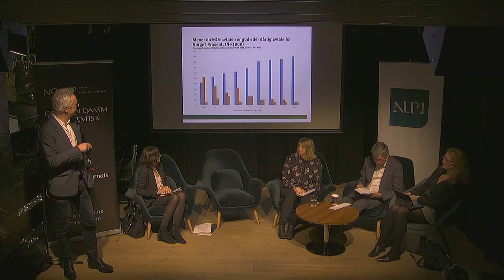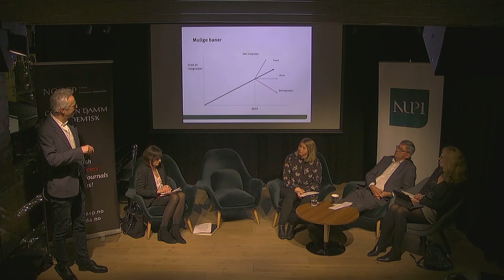25 år med EØS-avtalen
EØS-avtalen har, med sine velkjente feil og skavanker, artikulerte motstandere og få ivrige tilhengere, fungert rimelig godt i 25 år – og bedre enn mange trodde da den først trådde i kraft. I løpet av disse årene har avtalen blitt utvidet, fordypet og den har også gitt grunnlag for å utvide samarbeidet med Norge og EU på områder utenfor EØS-avtalens gyldighetsområde.

På dette frokostseminaret skal vi diskutere EØS-avtalens betydning, utfordringer og muligheter og lansere en helt fersk fokusspalte i Internasjonal Politikk på tematikken.

På seminaret vil Bjørn Tore Godal, som underskrev avtalen på vegne av Norge for 27 år siden, si litt om hvordan han opplever avtalen i dag. Vi vil høre fra Martine Tønnessen, tidligere leder av Krfu, om hvordan det har vært å vokse opp med EØS. NUPIs direktør, Ulf Sverdrup skal presentere resultater fra en undersøkelse NUPI har fått gjennomført om nordmenns holdninger til og kunnskap om EØS (Sverdrup, Svendsen & Weltzien). Og sist, men ikke minst, vil Åse Gornitzka fortelle litt om hvordan EØS-avtalens har bidratt til å endre norsk forskning og styrke norsk deltakelse i europeisk forskningssamarbeid.

I selve fokusspalten finnes det, i tillegg til artikler fra alle paneldeltakerne, også artikler om norsk deltakelse i EUs forsvarssamarbeid som en spin-off av EØS (Svendsen & Rieker) og om EØS-avtalens betydning for norsk regelutvikling (Stubholt og Grønnbakk).

Ordstyrer er NUPI-forsker og redaktør for Internasjonal Politikk, Pernille Rieker.